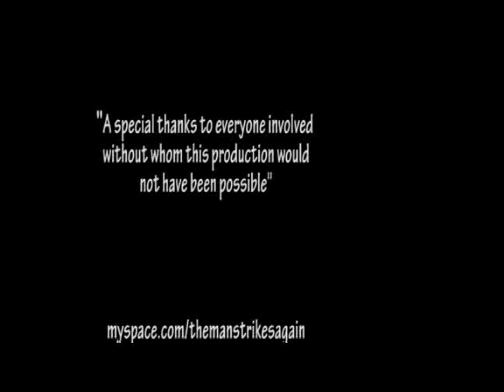Liam Steele's "John Smith & Pocahontas" (A Motley Crue 'Shout at the Devil' PARODY)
Crank up the boom box and strap on the studded belt for this Heavy Metal retelling of the classic, historical tale of John Smith & Pocahontas through the music and lyrics of washed up-80's-Motley Crue-wannabe rockstar Liam Steele.